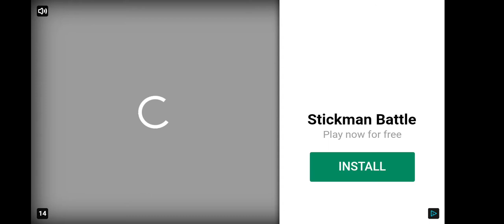Wrestling Revolution 3D EP. 2